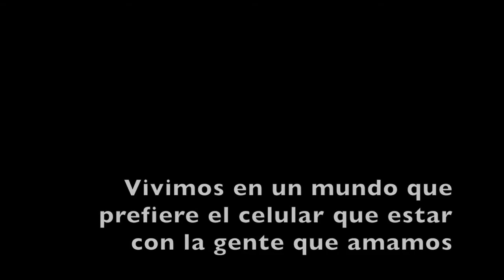Trailer "caso estandar por monica lavin"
Caso estandar por monica lavin, Todo el credito va a los autores de las obras